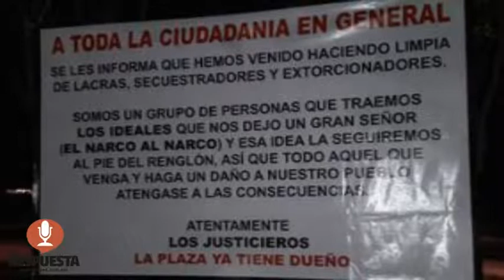NO HAY FOCO ROJO POR INSEGURIDAD EN MICHOACÁN, AFIRMA PGJE A DÍAS DE VISITA PAPAL